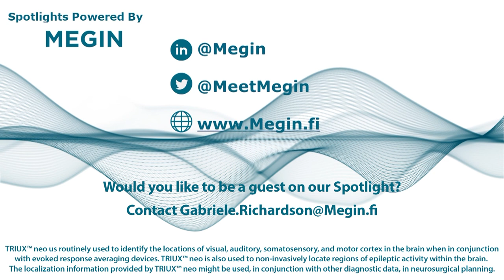MEGIN Spotlight with Hokkaido University in Japan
MEGIN welcomed Professor Yokosawa from the Faculty of Health Sciences, and Associate Professor Shiraishi from the Paediatric Neurology Department focusing on epilepsy for this month's spotlight episode. Hokkaido University has two MEG devices, one for clinical use and the other for research use. They are located 50 metres apart but close enough to be directly connected by high-speed optical fibres. Hokkaido University then connected them, and provided a microphone, loudspeakers, cameras, and projectors, so that the two people can talk in a face-to-face manner, under MEG recording. This allows for two brain activities to be recorded simultaneously. The transmission delay of the sound and the image are very short so that the participants can have natural communication. In communication, eye contact is also important. Participants can gaze at each other through a half-mirror system. This kind of simultaneous recording of multiple brain activities is called hyper-scanning.